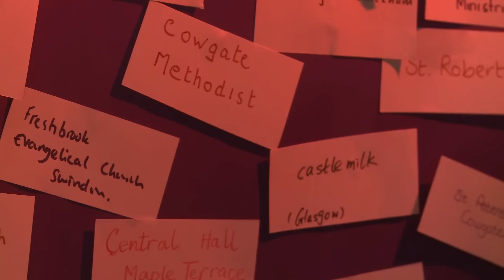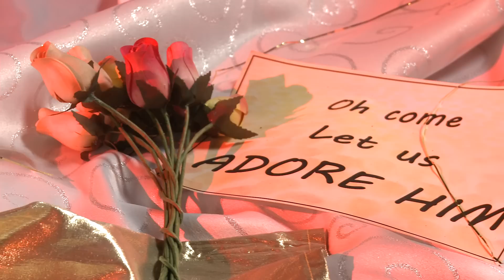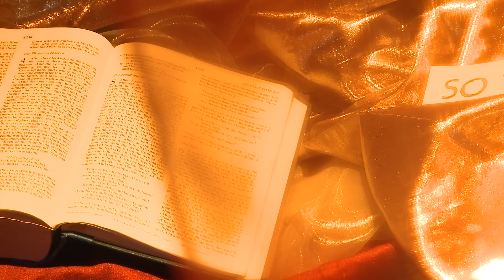24 7 Prayer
Shelagh Garry from Westgate Baptist Church reflects on 24 7 Prayer